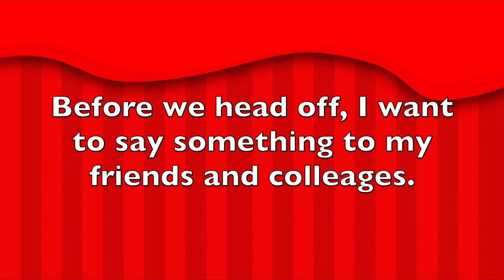Music Custom: Thunder & Lightning Polka & Talent Show Video!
This video has a new custom I just made during the weekend, and also, I was in my talent show and my mom recorded the whole act! However, the reason why Thunder & Lightning Polka was in there, it's because it's been on my mind the entire time before the day came and before my performance! Enjoy!